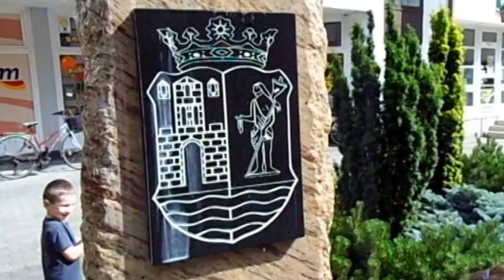Pannonia-Carnuntum Historic Rallye Mosonmagyaróvár 2014.05.31